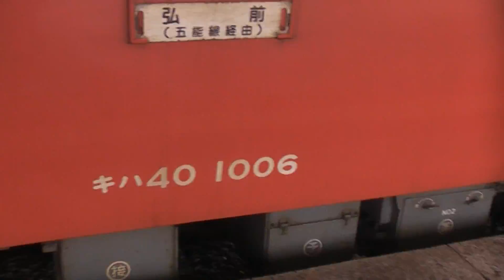JR五所川原駅 五能線 弘前行き到着【キハ40系＋キハ48形・2529D】 2019.12.23